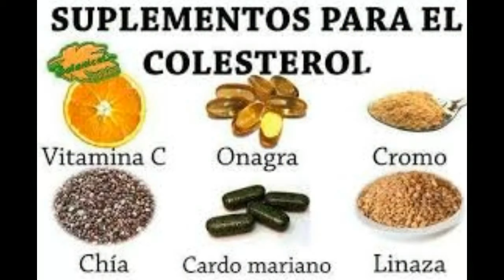INTRO 1 REMEDIOS